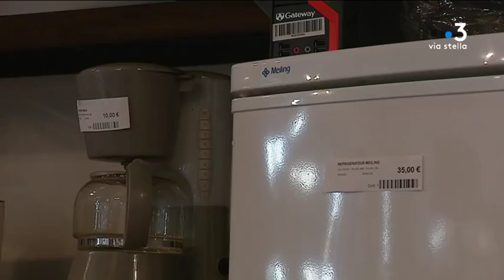Ajaccio : l’association Iniziativa recycle des objets pour leur donner une seconde vie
C'est ce que propose depuis plusieurs années le chantier d'insertion Iniziativa à Ajaccio. L'association qui permet aussi un retour à l'emploi vient de franchir une étape en se dotant de nouveaux locaux et d'une boutique.

Intervenants - Saida Arfaoui, Cliente ; Jordane Veron, Directrice association Iniziativa ; Nora Ettori, présidente de l'association Iniziativa.
Equipe - Stella Rossi ; Lionel Luciani ; Amel Touati.